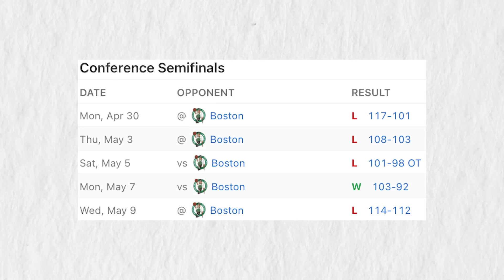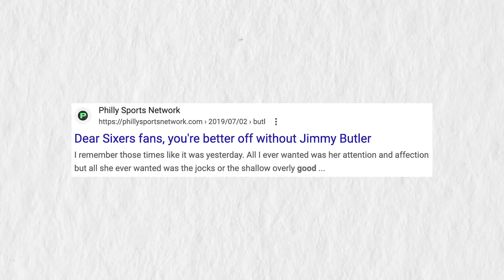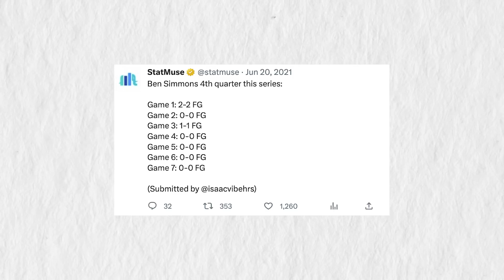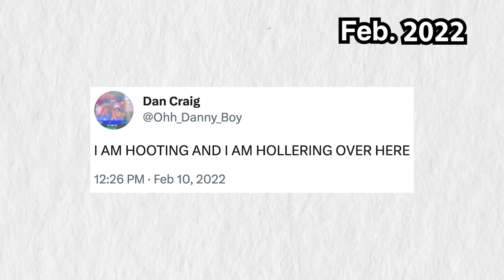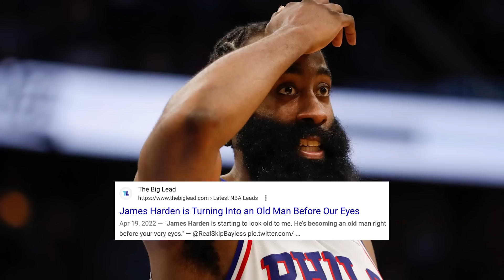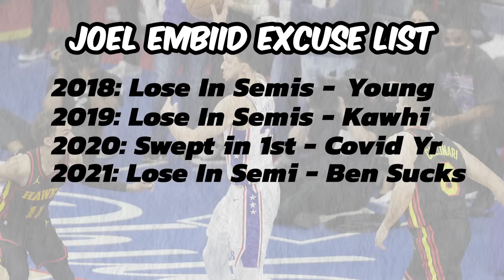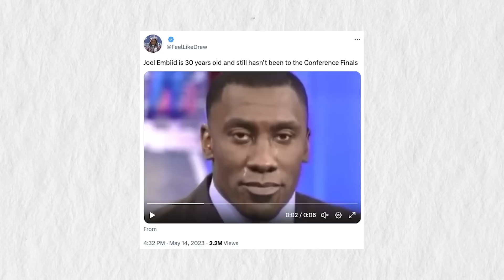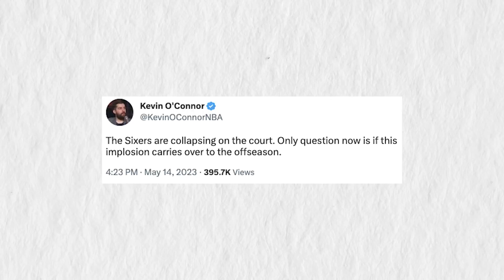The MVP Who Can’t Win: Joel Embiid Exposed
Today in this video we discuss what The Joel Embiid Dilemma: an inability for the league's MVP to when in the playoffs.

In 6 straight postseason's, Embiid has failed to make the Eastern Conference Finals. Not the NBA Finals. HIS OWN CONFERENCE. We discuss why we think it might be, and if you stay until the end...we talk about the future for Joel and the Sixers.

Does he get traded this offseason?